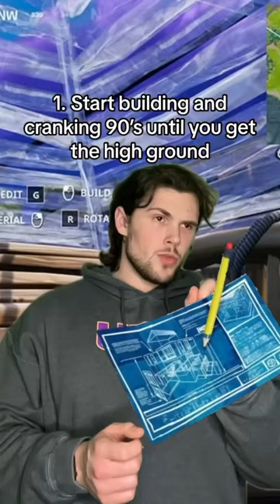These are the most useful tips you could get